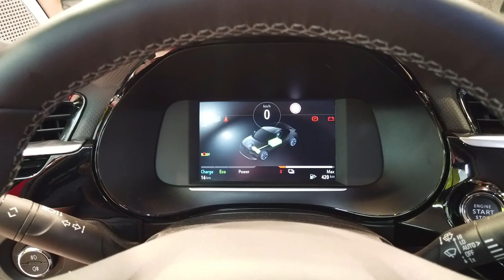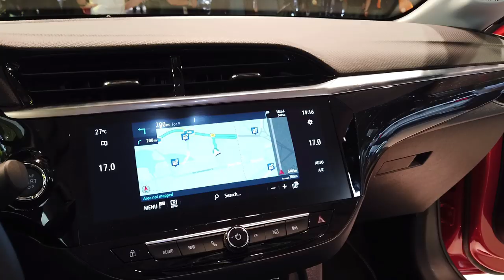IAA 2019 Teil 4 von 8: Opel Corsa E